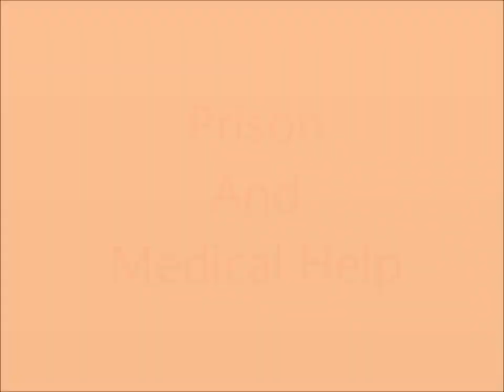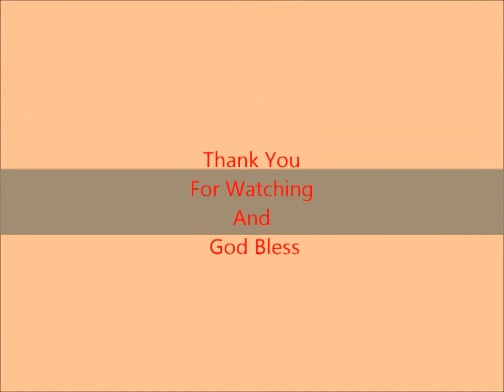Prison and Medical needs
There was a question asked
How did they take care of our medical needs in Prison?